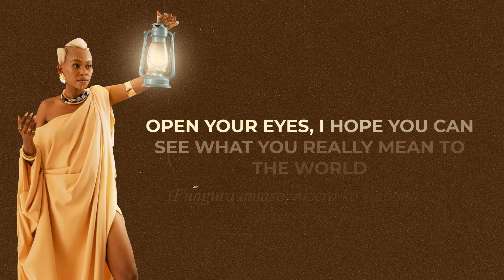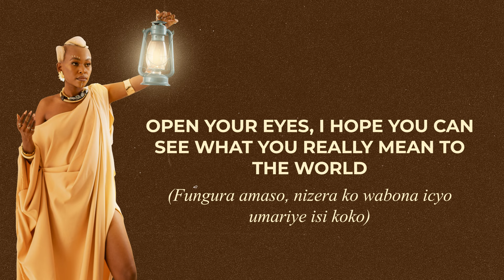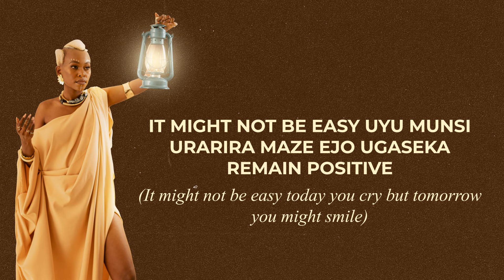Alyn Sano - Positive (Lyric)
CREDITS
Produced by DevyDenko Duction and Kevin Klein
Written by Alyn Sano and Memo